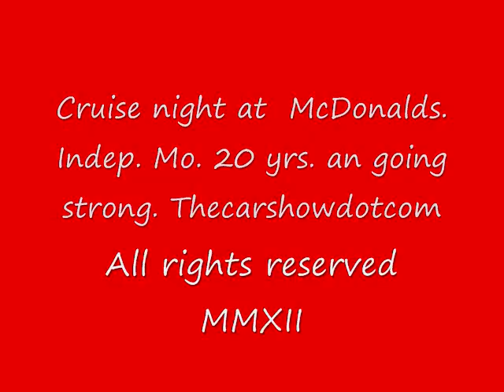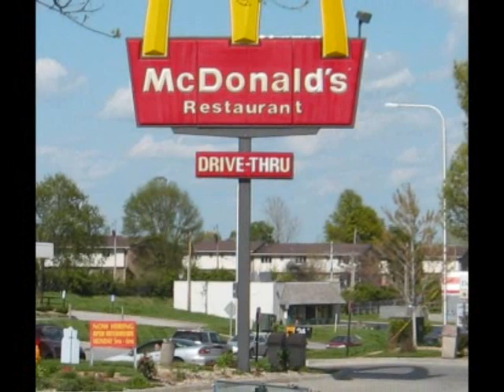McDonald's cruse night Indep Mo. 4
Rat rides, Hot Rods, Street machines,Classics